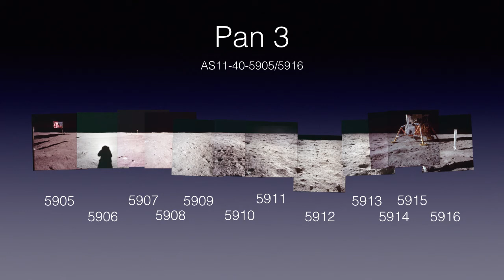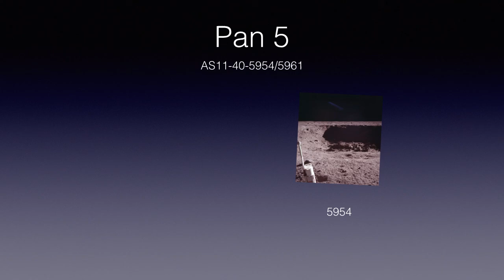Apollo 11 Panoramas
Sequence of photographs taken by Apollo 11 astronauts